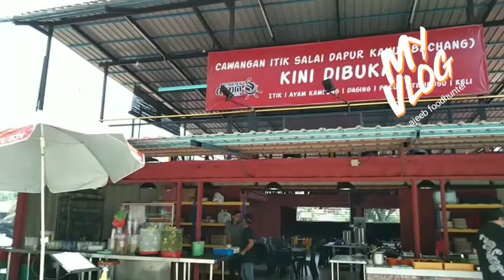hunting the asam pedas and salai(barbeque)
among the best of asam pedas and salai dishes in melaka..

Itik salai dapur kayu
peringgit melaka
(first branch of itik salai dapur kayu from spg 4, Bachang)